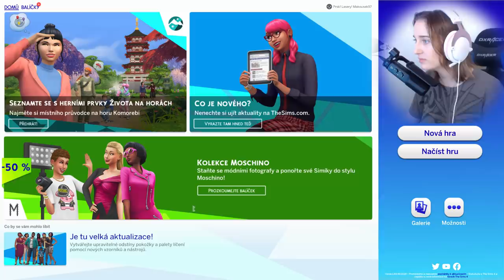TOHLE JE MOJE SHREČČÍ RODINA!🤣 The Sims 4